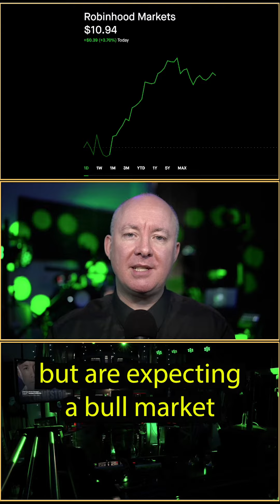Robinhood Ready for UK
Robinhood Markets, Inc is a financial services platform that pioneered commission-free stock trading with no account minimums and fractional share trading. The firm is focused on providing retail brokerage and offers trading in U.S. listed stocks and Exchange Traded Funds, related options, and cryptocurrency trading, as well as cash management, which includes debit cards services. The company was founded by Vladimir Tenev and Baiju Prafulkumar Bhatt in 2013 and is headquartered in Menlo Park, CA. The listed name for HOOD is Robinhood Markets, Inc. Class A Common Stock.

FREE NEWSLETTER

Sensei Crypto
Crypto Challenge.